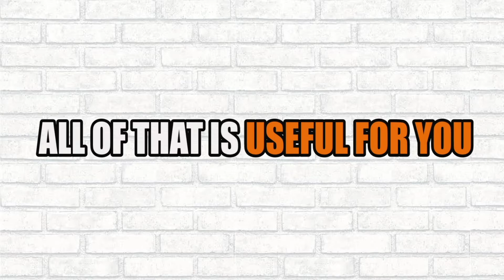Menghias Jajanan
Menghias Jajanan warung